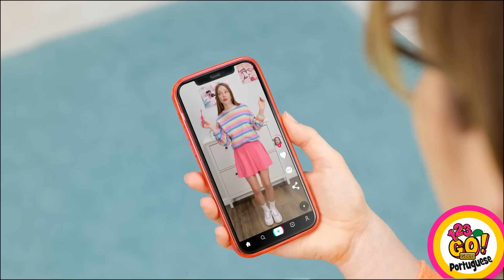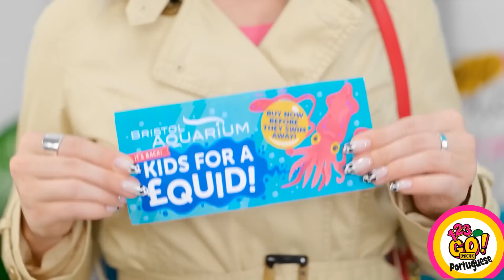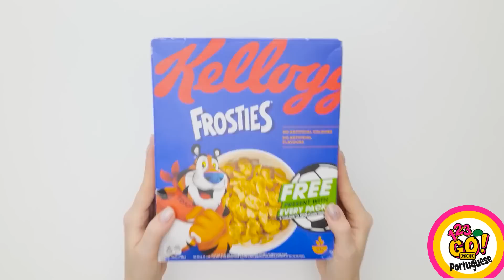MACETES INCRÍVEIS PARA PAIS E MÃES || Dicas & Truques Malucos, por 123 GO! GOLD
Assista até o fim para descobrir macetes geniais que todo pai e mãe precisam saber.